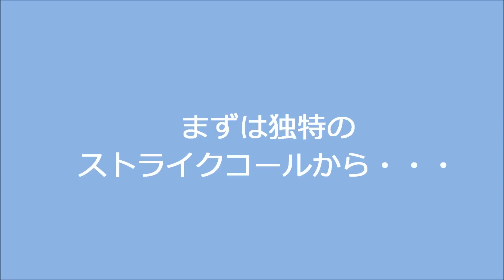NPB審判・村山太朗氏のストライクコール＆ 「見逃し三振」アクション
NPB審判・村山太朗氏の「見逃し三振」アクション＆ストライクコールです。独特のコールのスタイルとよく通る声が印象的。